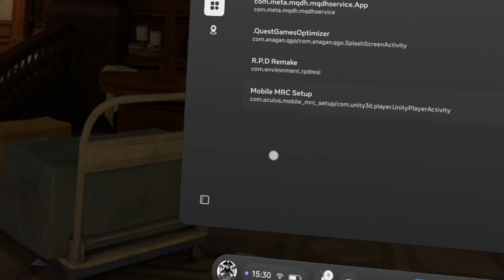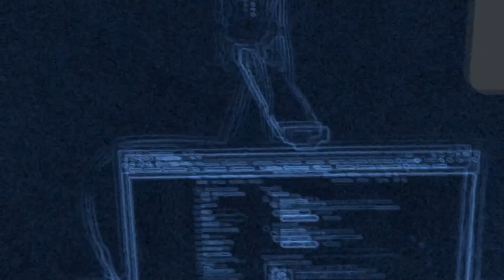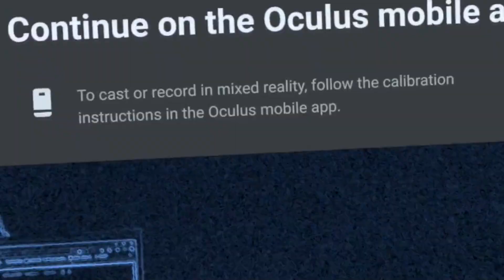Oculus MRC Setup cosa è? Mixed Reality SUPER PRECISA in arrivo?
Questa app misteriosa è apparsa tra le origini sconosciute dei visori Meta Quest 3 e 3S ma nessun sa cosa sia e a cosa serva. Io un'idea ce l'ho.

oppure
Meta Quest 3 128GB su Amazon
Meta Quest 3 512GB su Amazon
Meta Quest 3S 128 su Amazon
Meta Quest 3S 256 su Amazon